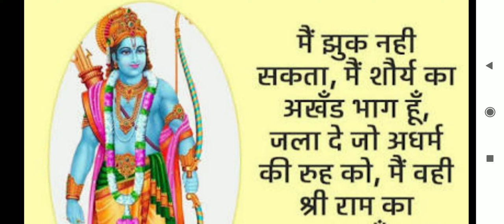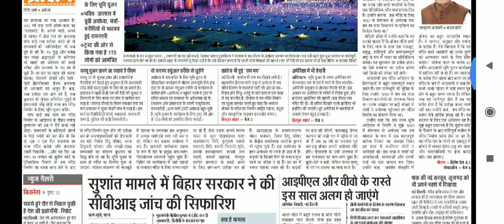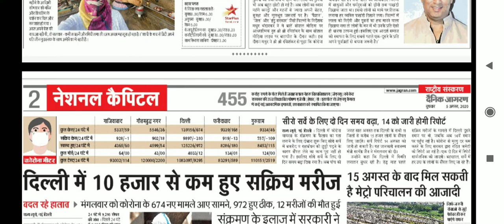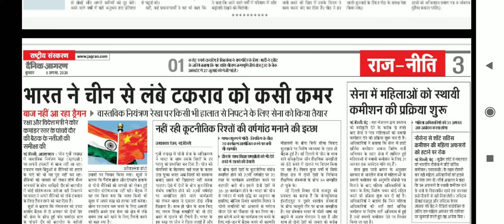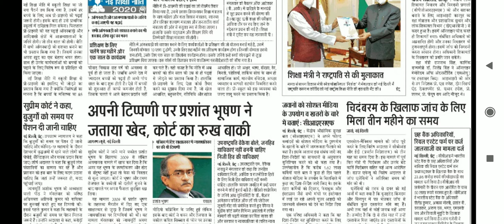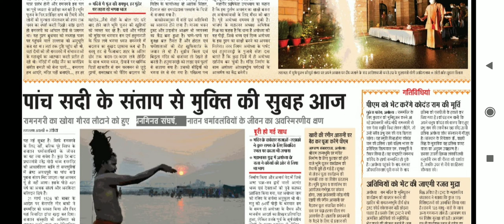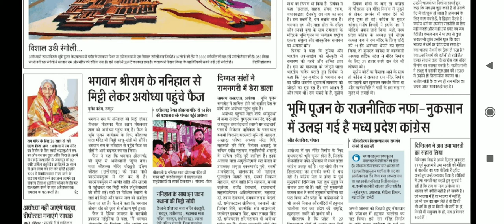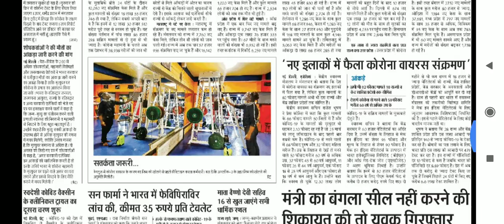Dainik Jagran Headlines 05 Aug, 2020 | Current Affairs 2020 | Dainik jagran Headlines UPSC IAS PSC